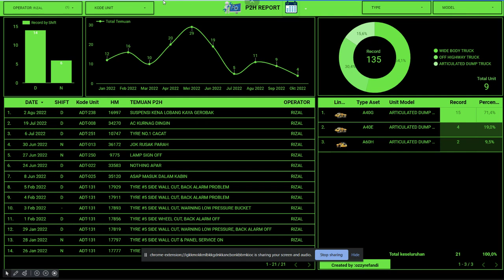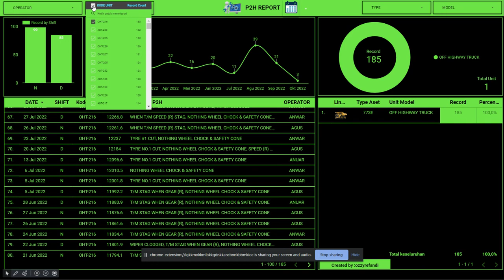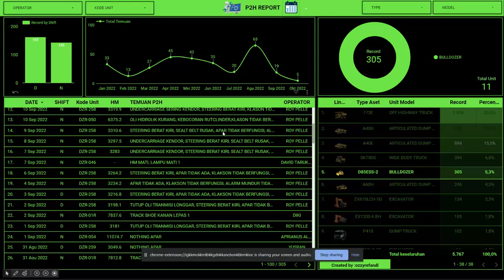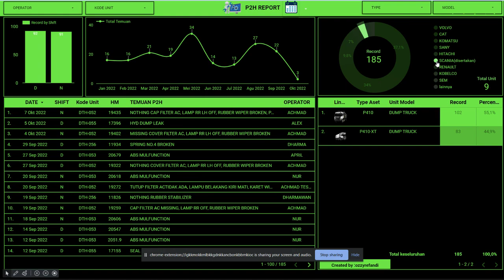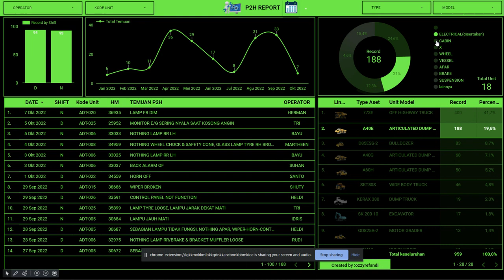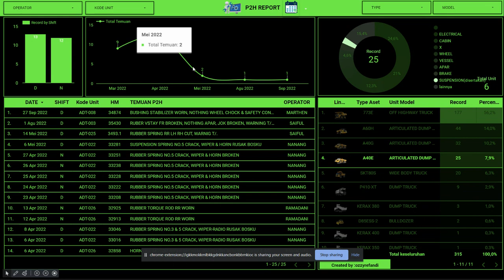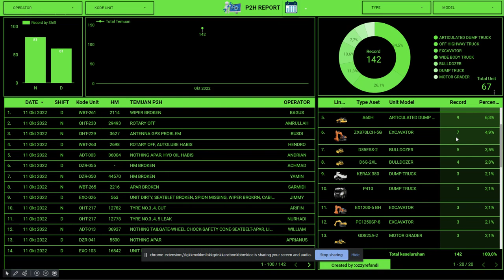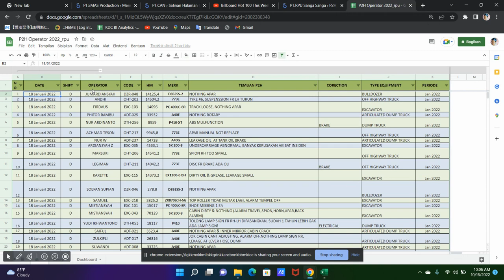P2H Alat Berat Tambang Batu Bara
Laporan  P2H Operator Interaktif
Menampilkan data temuan operator  dalam hitungan detik  secara up to date

Perencanaan Alat Berat, Desain Kreatif , Dashboard, Data analisis